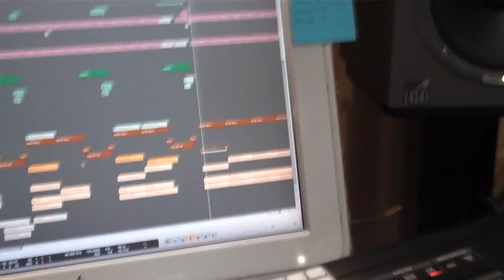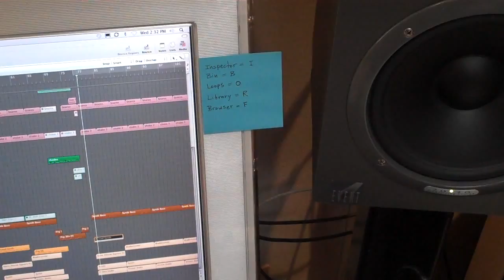Brian Culbertson's BCXII Video Blog 15 (Geo Funk)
Check out Jorge Evans as we start figuring out what kind of guitar part we want on the 'nasty' funk track Steve Lu and I wrote.